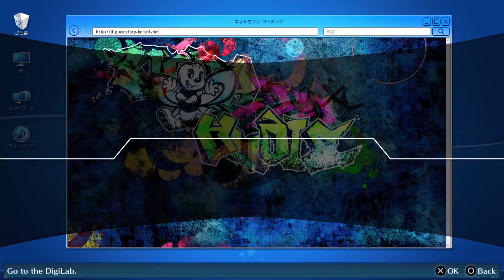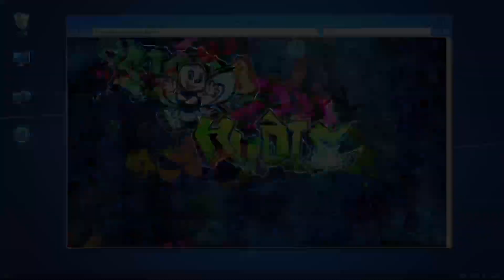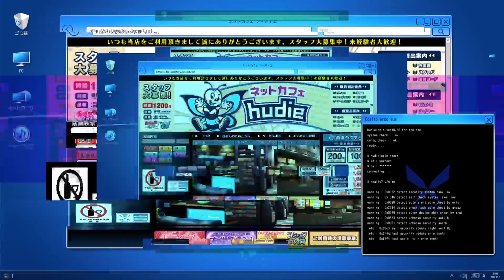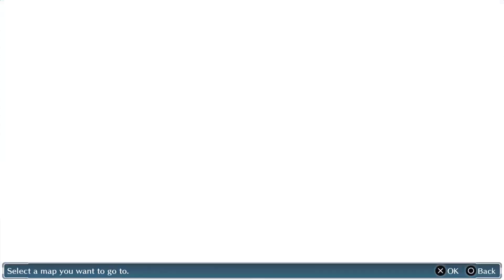Digimon cybersleuth hacker's memory walkthrough part 15 no commentary